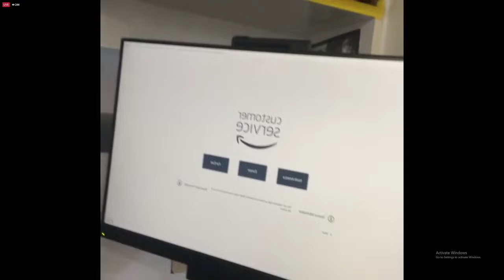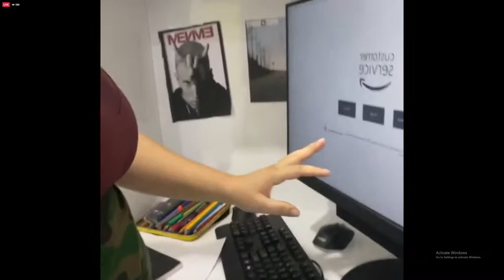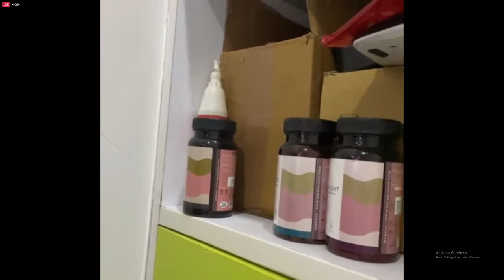Simple Exercise to Burn Belly Fat | lose Belly fat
Effectively lose Belly fat after delivery and Get back in shape.

It won't take long to lose belly fat. This workout helps you get rid of stuck fat post-delivery at home.

ABOUT ME - I am a German-based Supplement Advisor and Lifestyle Coach. Through PALAK NOTES I help people to lead a Disease-Free, Healthy & Happy life with ancient knowledge and modern technology tools.